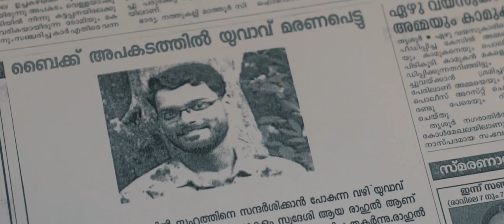Ranam title track cover | Eldho Sabu | Vishnu Keezheth | Jakes Bejoy Tribute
MORE THAN A COVER. We intented to make this cover song of the upcoming Prithvi Raj ,Isha Talwar movie ranam -The ranam Title track.But more than a cover song video , we present before you a story that symbolizes the value of true friendship and dedication.This truly is a team work , thanking lord almighty and really hope this will make your minds happy and satisfied.
Dear Jakes Bejoy , you have been an inspiration and will remain the same.

Cast & Crew

Direction , Editing , Camera , Coloring : Vishnu Keezheth | @vishnukeezheth |
Song Arranger and keyboard Programmer : Eldho Sabu | @eldho._.sabu |
Cast : Basil James |@basil_james_kavalakkattu | , Basil Sajan | @appachan72 |
Vocals : Rohith M Biju |@rohith_m__| , Gibin Joshy |@_gibin_joshy_|
Mixing & Mastering : Jeffin Joe Jacob
Percussion (Drums) : Jozen Edward
Vocals Recorded : NHQ-Noise Head Quarters , Ernakulam

Original Song Composer : Jakes Bejoy
Singers : Ajay Shravan , Jakes Bejoy , Neha S Nair
Movie : Ranam

Thanks to all WhatsApp , Facebook , Instagram Friends .